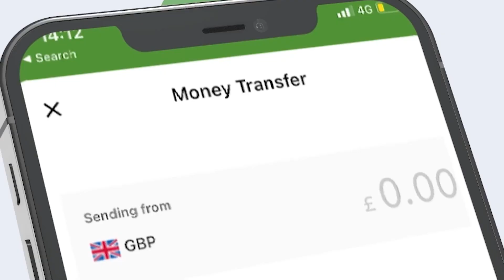Wasiir Cali Mareexan Oo Tacsi Iyo Ducaba Udiray Abwan Hadraawi